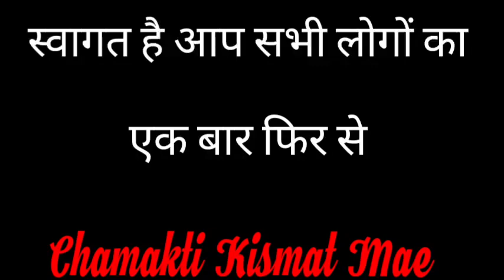रक्षाबंधन पर इस समय बांधे राखी ये है सबसे शुभ मुहूर्त || Jyotish || Vastu